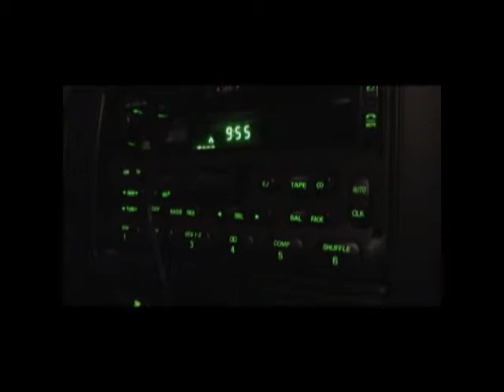OMERTA II - Almost Censored Edition Part 2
A word of honour is worth blood...

A short film created and directed by Saxum Quis Aliquid. This version is the "almost censored" version, and is the first edit of the movie.

Ever since the don died, the Morrelli family has been fighting to rule the streets. Renado (Chris Briglio) and Vittorio (David Briglio), the newly appointed bosses, are forced to explore new business options if they want to keep their family together. Whith almost no money left, this last deal it their final chance. But not even the bosses suspect who is plotting against them...

Cast:
(Saxum Quis Aliquid:)
Adriel Beaton as Marco
Chris Briglio as Renado Morelli
David Briglio as Vittorio Morelli
Patrick Nixon Irwin as Anthony

Matthew Brenning as Cecilio Morelli
James Bouzanis as Giovanni "Jelly"
Patrick Maiorino as Pasquale
Nick Castleman as Nicola
Jenna Briglio as Hotel Attendant / Police Report

Created/Directed/Edited By Saxum Quis Aliquid